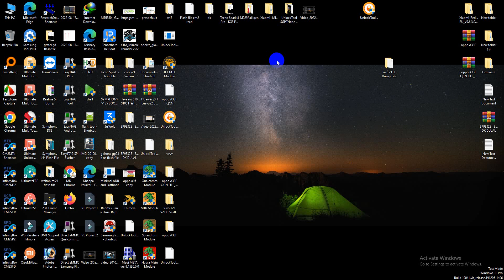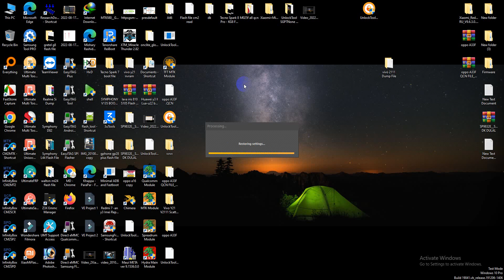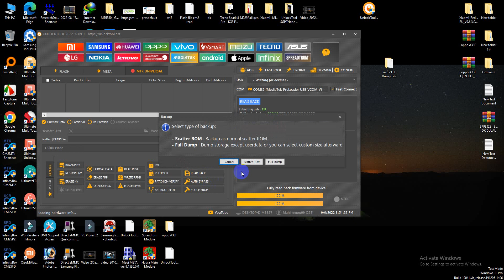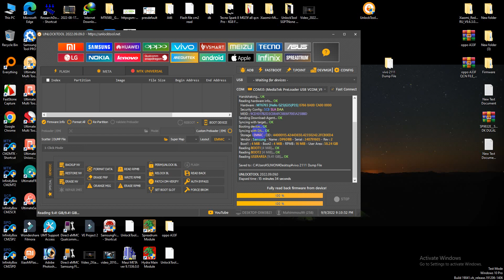vivo Y21 ( 2111) Dump File Free Download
vivo 2111 Dump File Free Download

Password-SOLUTION VIDEOS

(((Gsmbd24)) চ্যানেলে আপনাকে স্বাগতম ।